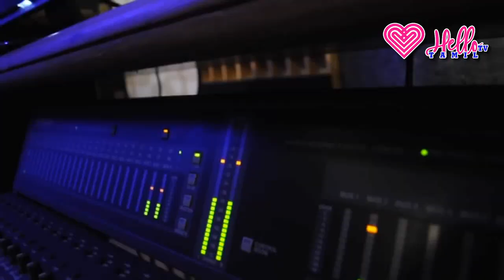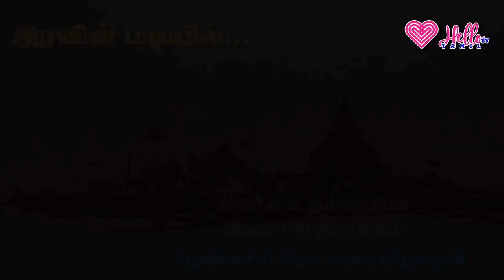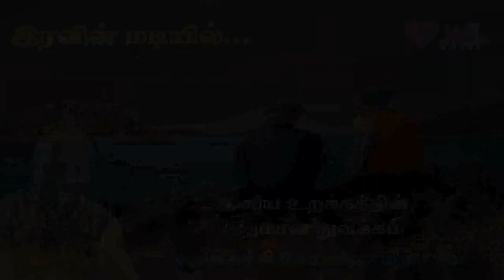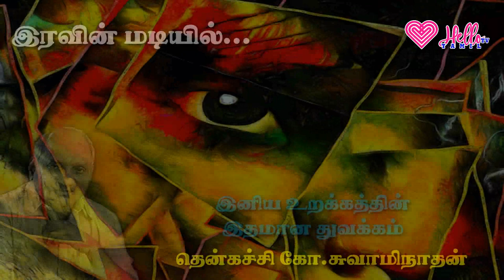வானத்திலிருந்து பொழிந்த காசு மழை || இரவின் மடியில் || Hello Tv Tamil